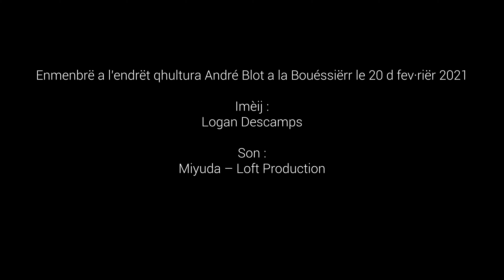Bèrtran Ôbrée – Chaunt a la vouèz – 2021_02_20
ALMENT D’IF – MON FI – CONM LA PLÉE CHË – ADANS ADSAER
Fim enmenbrë a l’endrët qhultura André Blot a la Bouéssiërr le 20 d fev·riër 2021
Imèij : Logan Descamps
Son : Miyuda – Loft Production
Producçion·në par : Dedd La, Sevenadur e la cmunn de la Bouéssiërr

1 – ALMENT D’IF
Érr e parol : Bèrtran Ôbrée
Chaunt bani den la galëtt « Alment d’if » (2000, Coop Breizh)
Roussignol, vièn don cantë ma !
A matiñ, en·n alaun, en dvalaun l’châra
Vla qe j wayi dé-z aunj a chauntë sou l’soula

Graund soula ! Te vèiçi ! Si tu rey !
J vi in·n onm e ënn fonm qhi suivein la minm rél
Le ponmiër don·n dé ponm e l’méliër don·n dé mél

Bon méliër, you q'ée la vra vâ ?
Minm ënn fa adeûzë, j reston t·rjôr deûz
L’amourr nou-z a marië. Minm la, j sonm châq tout seû

Vent d galin·n, buf den lé balèi !
Den la prée n’a in·n if, a qheûtë n’a in chin·n
Fô d l’espaç aotourr l’if e d l’espaç pourr le chin·n

2 – MON FI
Érr coutumiërr tirée d’in chaunt en qhurdd (Turqhi)
Parol : Bèrtran Ôbrée
Chaunt bani den la galëtt « Gherizon Papilhon » (2019, Dedd La)
I s’en va bin lein, mon fi Tonmâ, mon chiër graund fi, mon chiër graund gâ
Si taunt d pein·n, taunt d soufri, si taunt d maleû q la ghèrr evâlh
Ayao ayao, jh’e mao ô qheû, mon chiër graund fi, mon chiër graund gâ

T’en va don pouint, mon fi Tonmâ, part pouint, part pouint, mon chiër graund fi
Pourcae parti, lein d’içi, pourr alë tuë e smë l’soufri ?
Ayao ayao, jh’e mao ô qheû, mon chiër graund gâ, mon chiër graund fi
Ayao ayao, jh’e mao ô qheû, mon chiër Tonmâ, mon chiër graund fi

3 – CONM LA PLÉE CHË
Érr coutumiërr tirée d’in chaunt en turq (Turqhi)
Parol : Bèrtran Ôbrée
Conm la plée chë, la chminée fum den la nët.
Conm la plée chë, la chminée fum den la nët, ayao.
Je li sé môt su l’papiër jaonn vnu dedd lein.
Je li sé môt su l’papiër jaonn, papiër jaonn…
Si mon galaunt s’en rviènrë den la contrée,
conm in baom, conm in baom, conm in baom.

Den la forée, le vent souf·l den la nët.
Den la forée, le vent souf·l den la nët, ayao.
Maodit monment, qhi nou-z elouingn l’aotr de l’in.
Maodit monment qhi nou-z elouingn, nou-z elouingn…

4 – ADANS ADSAER
Chaunt bani den la galëtt « Olmon e olva » (2008, Dedd La)
La net chë su la grèv att sa
La, la lënn se nay ô soula
L’iao va, vlop e evâlh l’enpâz
Larj, la më n vay goutt mézë

La tèrr mucr e l’ sabl s’epouzen
La, l’ sucr rub·l e rvolem ô vent
La wètt s ·rpeûzz, raï d ·rconsolment
La wâ s’abrî contr l’·rf·rdisment

L’èrr fréch godd la souâ sou lé nuaïj
L’èrb sèrnay lé rèl dé seyon saïj
Lé taïl aplen lé fourbissaïj
Lé ghibèt son·nen sen domaïj

Ta içi, adaun den nott lët
Té-z abi rbraçë é ton d së
Ta piao roujî, chalour d’anët
Té respi ô chanjment lejër

La net chë den l’ôtë att sa
Sentiment d’in·n umin p·rzent
Bon·n min qhi soulaïj, don·n couraïj
Douc dormi ô deri d la nët